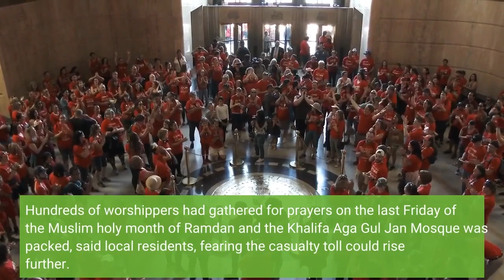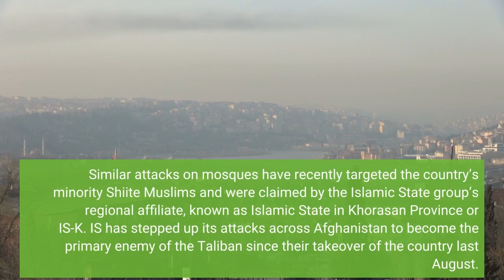Powerful explosion at Kabul mosque kills at least 10 people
KABUL, Afghanistan (AP) — A powerful explosion ripped through a mosque in the Afghan capital of Kabul on Friday, killing at least 10 people and wounding 20, a Taliban spokesman said. Hundreds of worshippers had gathered for prayers on the last Friday of the Muslim holy month of Ramdan and the Khalifa Aga Gul Jan Mosque was packed, said local residents, fearing the casualty toll could rise further. The Taliban-appointed interior ministry spokesman, Mohammad Nafi Takor, could not provide more details and Taliban security men cordoned off the area. The source of the explosion was not immediately known and no one has claimed responsibility for the blast. The explosion was so loud that the neighborhood of the mosque shook from the blast, the residents said, speaking on condition of anonymity, fearing for their own safety. Ambulances raced to the site, driving up to the end of a narrow street in an eastern neighborhood of Kabul to reach the mosque, which belongs to Afghanistan’s majority Sunni Muslims. The explosion was the latest in a series of such blasts amid relentless attacks across the country. Similar attacks on mosques have recently targeted the country’s minority Shiite Muslims and were claimed by the Islamic State group’s regional affiliate, known as Islamic State in Khorasan Province or IS-K. IS has stepped up its attacks across Afghanistan to become the primary enemy of the Taliban since their takeover of the country last August. Kabul’s Italian-run EMERGENCY hospital, which treats only the war-wounded, tweeted that its staff reported the facility has admitted at least “20 wounded people” following the explosion. Last week, 33 Shiite worshippers died in the northern city of Mazar-e-Sharif, when a bomb struck their mosque and an adjacent religious school. IS has claimed responsibility for that attack. Associated Press writers Mohammad Shoaib Amin in Kabul, Afghanistan, and Rahim Faiez in Islamabad contributed to this report.